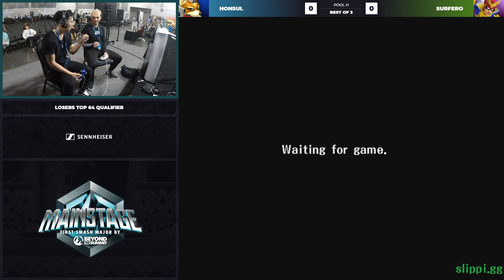Surfero vs Honsul - Losers' Quarterfinals: Melee Singles Pools - Mainstage | Captain Falcon vs Fox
Surfero (Captain Falcon) vs Honsul (Fox) - Melee Singles Pools: Pool H7 Losers QF - BTS Mainstage 2019